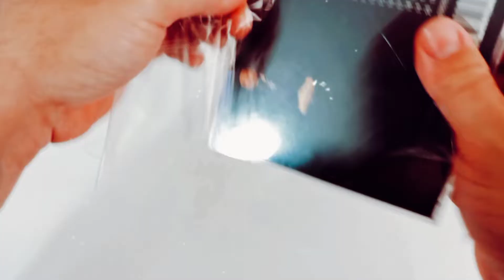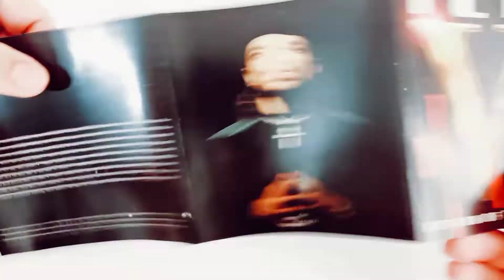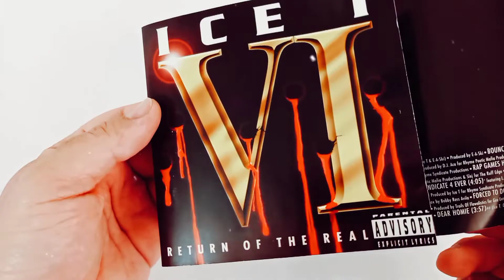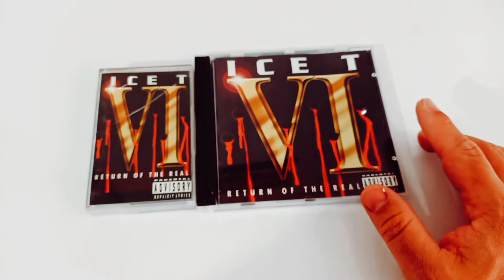Ice-T VI Return Of The Real CD inceleme